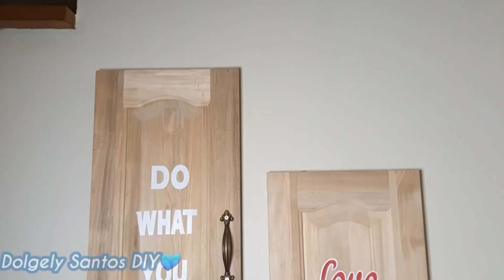recycled outdoor/indoor lamp:upcycle;recycle SAVE THE PLANET WITH A STYLE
💙Old Hard Hat or Construction Hat and Wood Palette Turned Into an Outdoor Light
💙Using Wood Palette and a Bottle creates a Wall Lamp, Can also be used as a Table Lamp.
very cheap and easy.